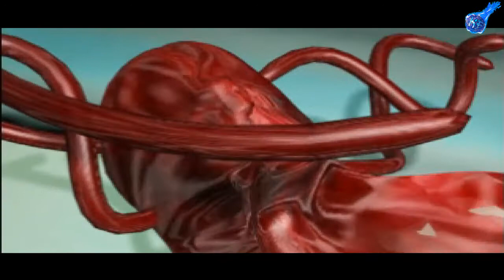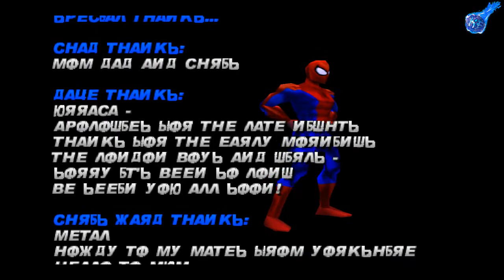SPIDER MAN - ОКТАВИУС И КРИВОЙ БОМБЯЩИЙ ФИНАЛ (4 ЧАСТЬ)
Я в в youtube:
Наши контакты ( есть товары в группе )
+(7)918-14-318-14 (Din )